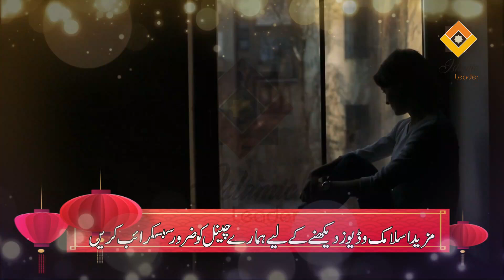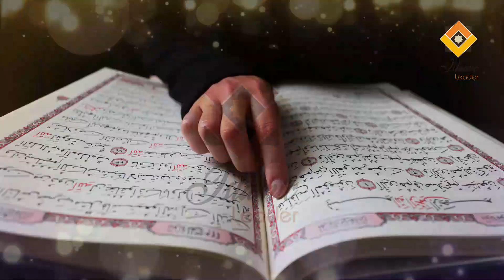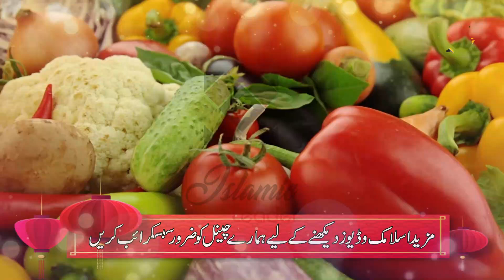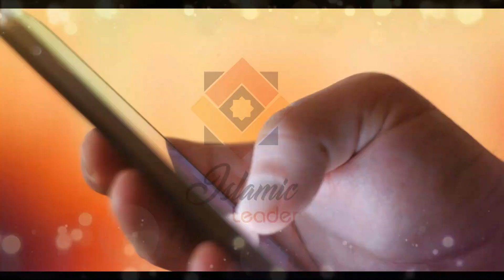Likoria Ka Gharelu ilaj | Lekoria Ka Desi Nuskha | Health Tips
IslamicLeader # DesiNuskha